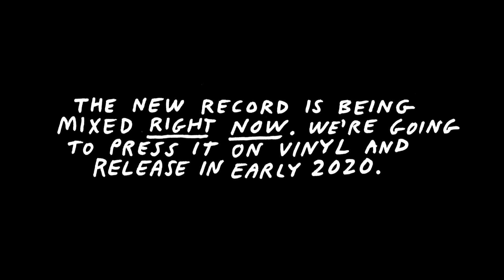Gregory Pepper - New Album Preview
Short, unmixed section of "Bigger Than Jesus" from the forthcoming album. Peps and Partridge talking breakdowns and beachballs.